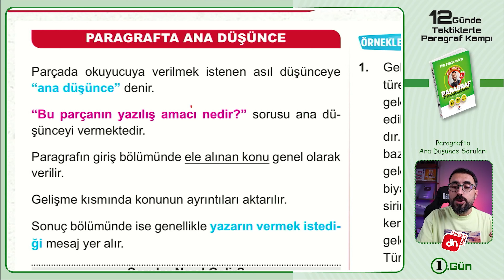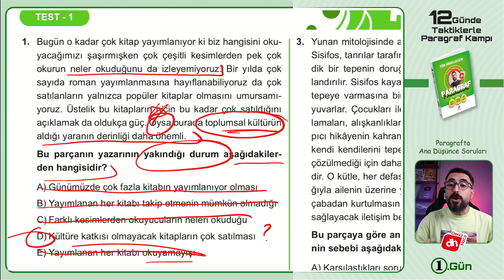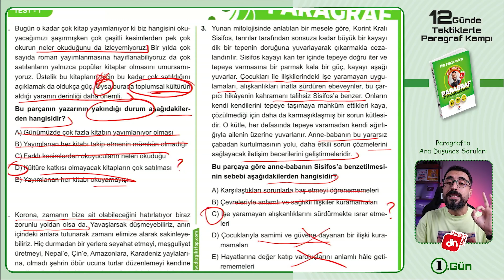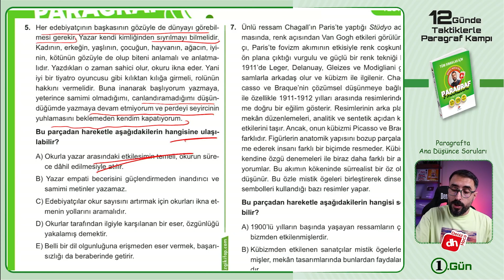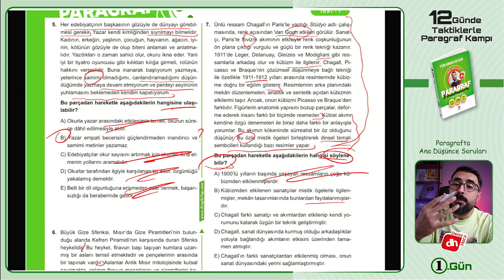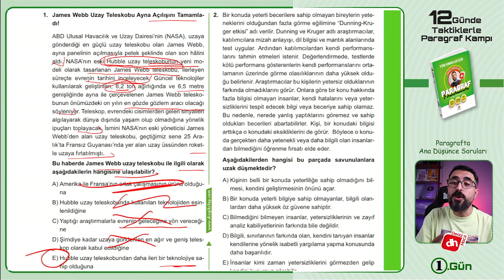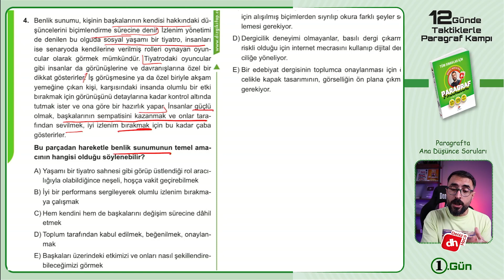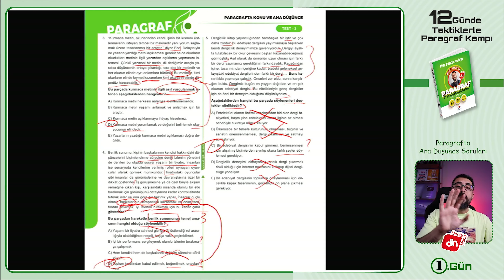Paragrafta Ana Düşünce / TAKTİKLERLE PARAGRAF KAMPI 2024 - 1.Gün (KPSS-TYT) / Deniz Hoca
PARAGRAFTA ANA DÜŞÜNCE SORULARI Nasıl Çözülür? / Paragraf Kampı

TYT Türkçe, ALES, LGS ve KPSS'de başarıyı yakalamanın yolu hepinizin malumu olarak paragraf soruları olmaktadır. Paragraf sorularını en hızlı şekilde fulleyen adaylar çok büyük ihtimalle sınavda başarıya ulaşanlar olduğundan özellikle paragrafa ağırlık verdim ve paragraf çözme teknikleri başlığıyla yeni bir kampa başlıyoruz.

Bu videomuzda "paragrafa ana düşünce soruları"nın nasıl çözüleceğini yani taktik çözümlerini anlattım. Taktikleri ve çözüm yöntemimi dikkatle dinlerseniz bundan sonraki süreçte ana düşünce paragraf sorularını kaçırmanız kolay olmayacak. Eğer siz de "ana düşünce soruları nasıl çözülür" diye merak ediyorsanız bu videomuz dikkatle seyretmelisiniz. Her ne kadar karışık görünse de "paragrafta ana düşünce konu anlatımı" sayesinde artık sizler için çok kolay olacak. Öyleyse hadi "paragraf ana düşünce" dersimiz başlasın. Sizler de paragrafta ana düşünce soru çözümü tekniklerini öğrenmiş olacaksınız. Haydi bakalım paragrafta ana düşünce taktikleri ile bu sınavları fulleyelim.

Paragraf Kampı Aşağıdaki Sınavlara Uygundur:
KPSS Paragraf
ALES Paragraf
TYT Paragraf
DGS Paragraf
12.Sınıf Paragraf
11.Sınıf Paragraf
MSÜ Paragraf
LGS Paragraf

📁Paragraf